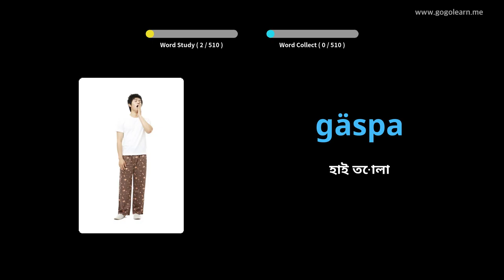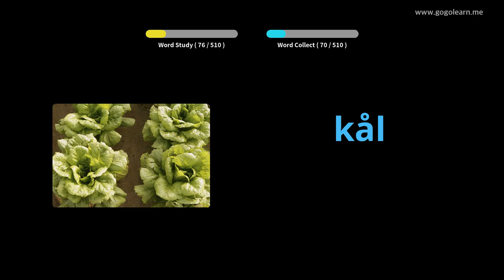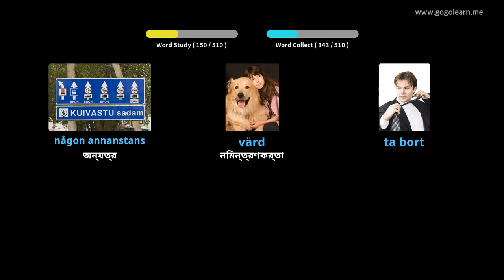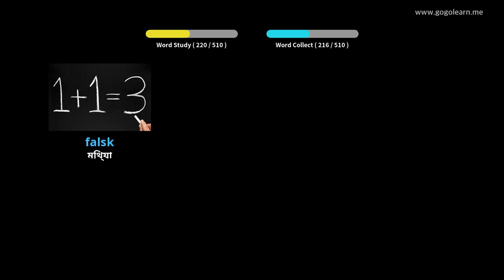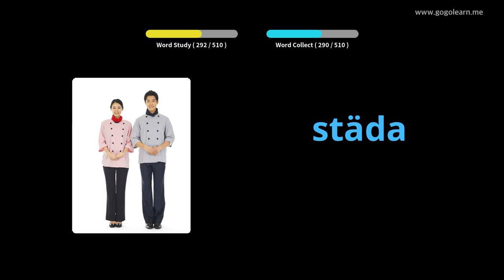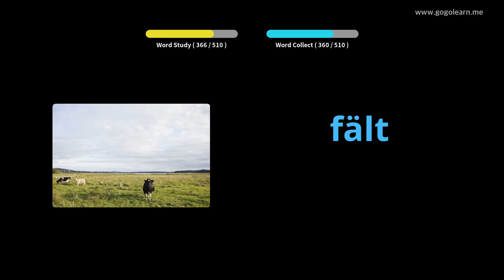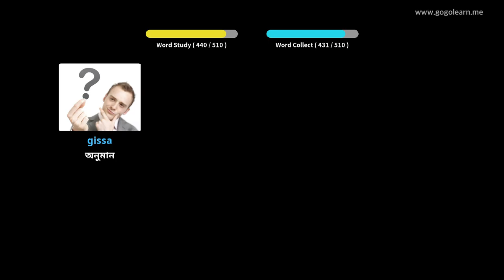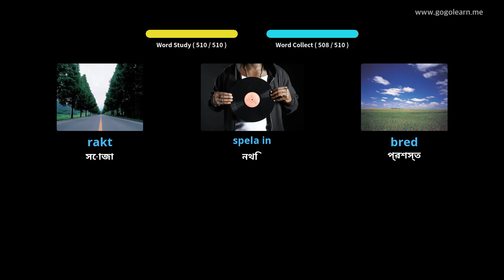সুইডিশ শব্দভাণ্ডার বেসিক মাধ্যমিক বিদ্যালয় | Golearn